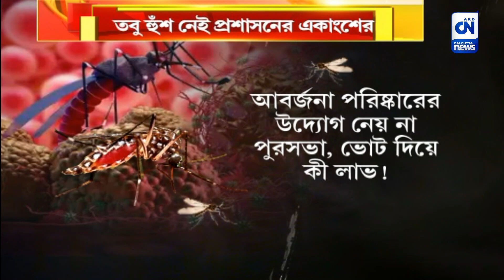বাড়ছে ডেঙ্গি মশা, তবু হুঁশ নেই প্রশাসনের একাংশের | ক্যালকাটা নিউজ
বাড়ছে ডেঙ্গি মশা, তবু হুঁশ নেই প্রশাসনের একাংশের

রাজ্যে ডেঙ্গি আক্রান্তের সংখ্যা প্রায় ৬ হাজার। ডেঙ্গি প্রশমনে রাজ্য সরকার একাধিক ব্যবস্থা নেওয়ার কথা বলছে। তবুও যেন এক প্রশাসনের একাংশের ঘুম ভাঙছে না। আবর্জনা স্তূপে ভয়ঙ্কর অবস্থায় আতঙ্কে মেদিনীপুরের  হরিজন পল্লীর বাসিন্দারা।